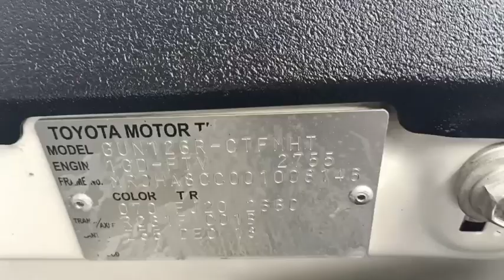1635 REVO SMART CAB WHITE 15.12.2023